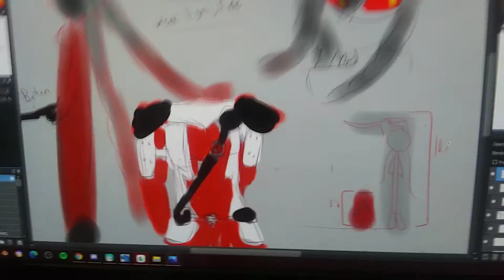Concept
Inspiration for this Persona too a person I will not name. yet was Deadpool, Akechis Persona an Jokers Persona. Uuuhhh Good luck deciphering this